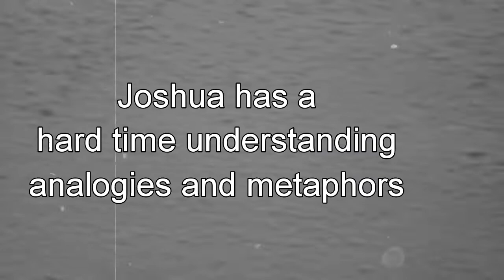Autism IS: DOES he Understand! Autism Spectrum Disorder can be HARD 4 High functioning Autistic boy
Autism IS having conversations with my 11 year old son on the spectrum, how MUCH does he understand?  Does he understand everyday language and Analogies or Metaphors?  Not to mention any social cues! Which can be very hard for children with autism to pick up on.

Thank you for joining us as my son and i have a conversation and I start to ask him if he understands me when i use analogies such as "Spring is around the corner" Or "Step on it"   Its always best to speak literal when talking with someone who has autism, or at least to my son!   Part of autism is teaching our children to pick up on social cues and to also be observant of our eyes and facial expressions and our "cues"  Both Adults and children a like that are on the spectrum have a hard time with all of this. We need to teach them how to pick up on these conversation cursors and cues.  Thank you for your continued support and lo

As Joshua gets older he is becoming more and more able in understanding difficult "cues"
And this takes time and a LOT of Patience, this didnt happen over night. In fact many "meltdowns" were because i was not Considering  that HE didnt understand me and that causes him stress, anxiety and to be more confused, which therefor leads to more 'symptomatic behavior' which just keeps the cycle spinning.  This is a conversation to see exactly what Joshua "hears" when i say, average, everyday talk that i would have with anyone else.  And so our video today is show everyone and more importantly to show Me exactly what Joshua hears, thinks and feels.

All editing in FillmoraGo app: mobile Playstore

Join our new Facebook group: @livingwithdamaj